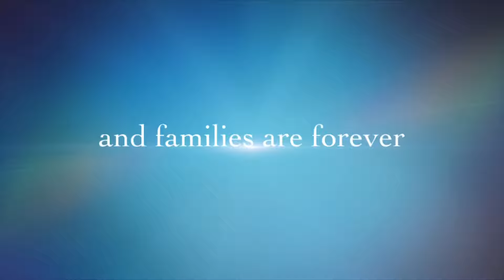point no point & state park